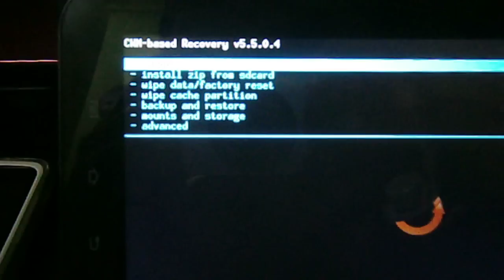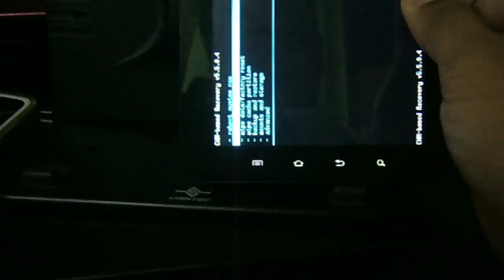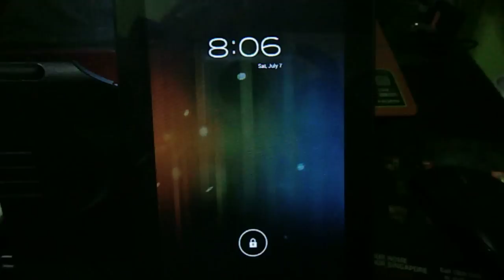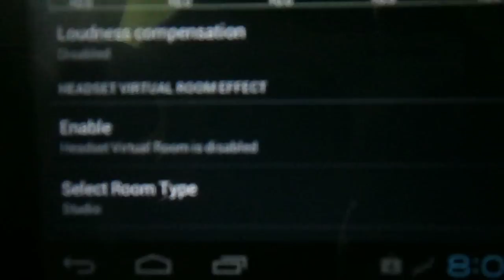Modified DSP Manager BEATS audio. For CM9, MIUI & AOKP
THIS ONLY WORK ON CM9

Flash In the Recovery Mod
Wipe Dalvic Cache

CREDITS TO .AWESOME... FOR THIS AMAZING MOD XD